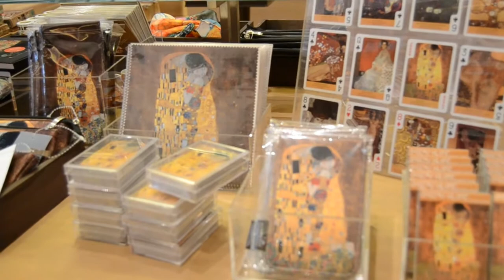Gustav Klimt museum gift shop Vienna 🎁👈🏻🏛 ابداعات فنية بهدايا متحف الفنان چوستاف كليمت التذكارية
This is an outstanding gift shop that i found when i was walking in Vienna streets. I found the gift shop and Klimt's museum.
Gustav Klimt was an amazing Austrian symbolist painter. (July 14, 1862 – February 6, 1918)